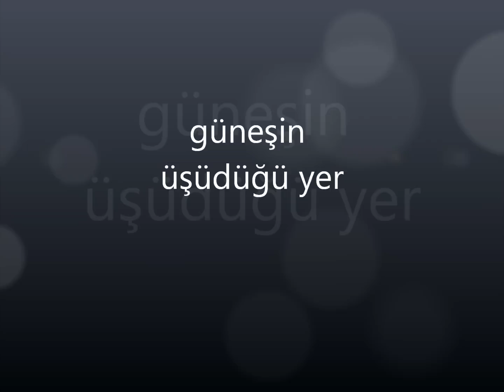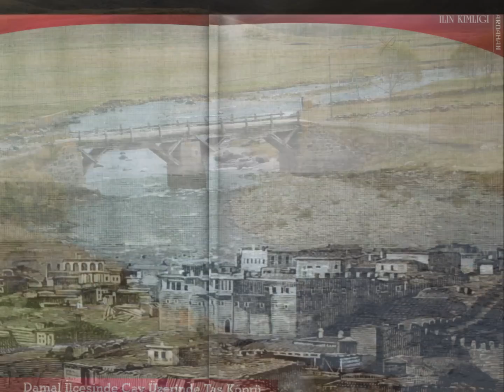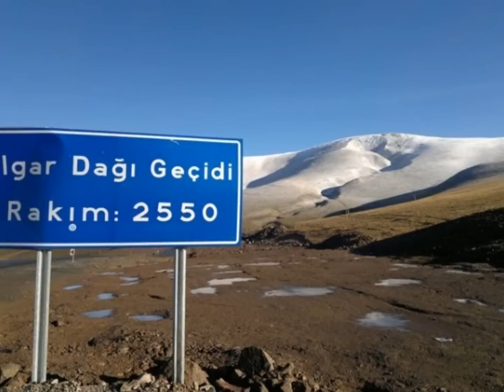Güneşin Üşüdüğü Yer ARDAHAN